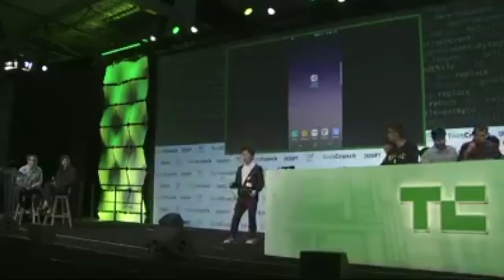Transient Realities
Bitcoin, pointless yet viral videos, deep fakes and idiotic political speeches. What do all of these have in common? Answer: They can be excessively draining on one’s mental capacity. Also acceptable answer: they tend to dominate the news cycle with no real value behind them.

It’s as if in 2019 and the digital age that our reality changes day to day. Media outlets are like bipolar rollercoasters, constantly pumping fear and doubt into the minds of their viewers, sprinkled with unimaginable and equally pointless viral clips.